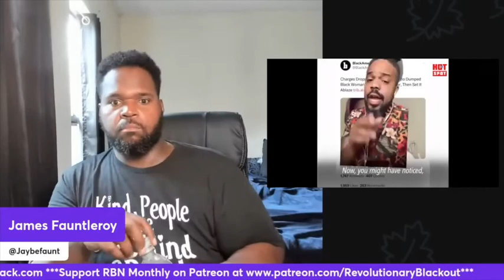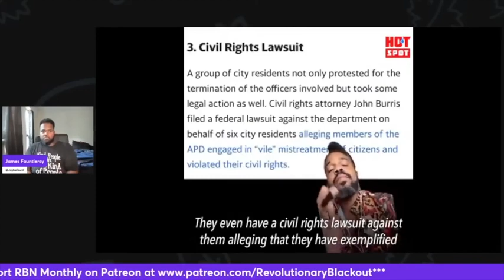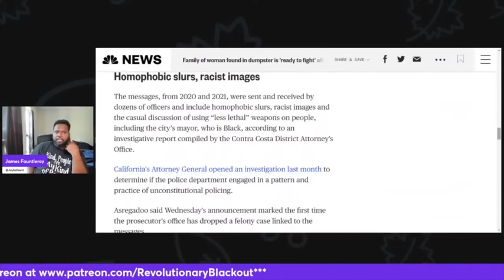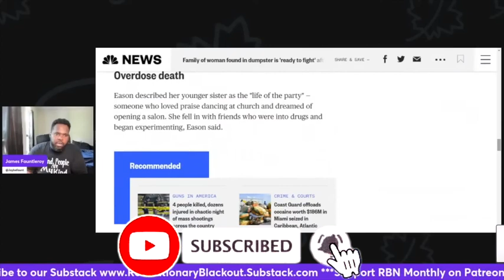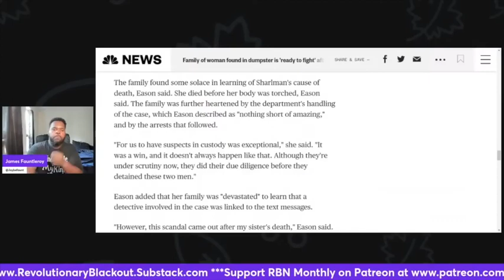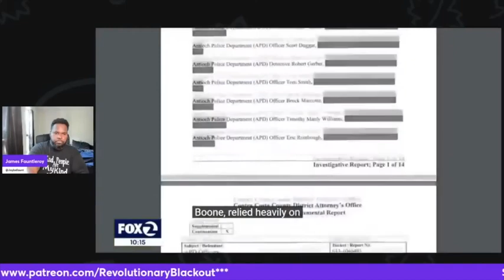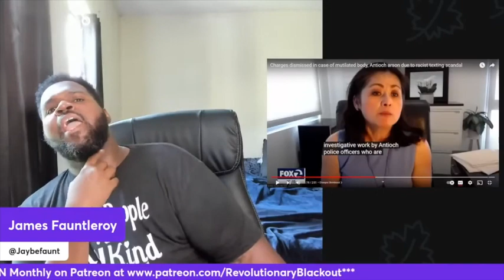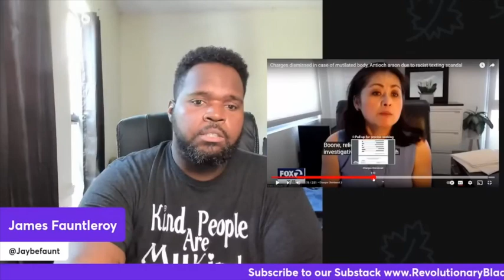Justice For Mykaella | The Jaybe Show